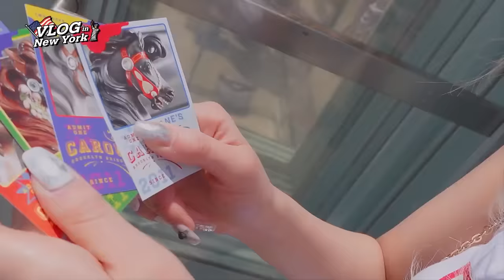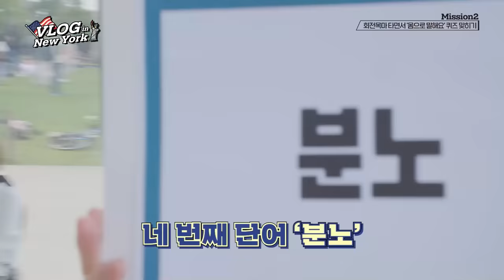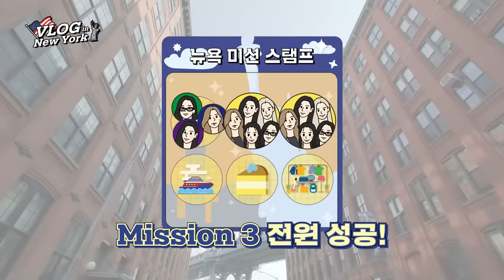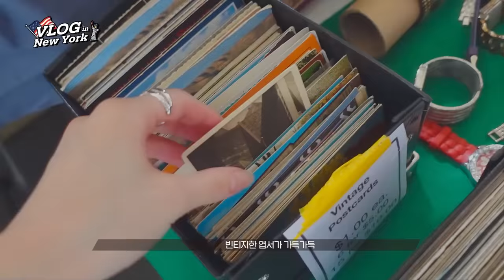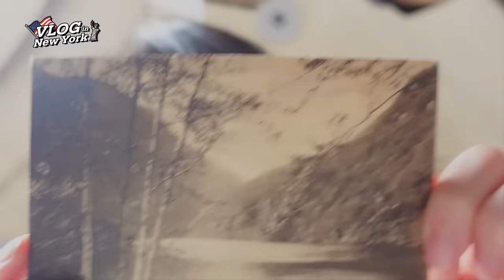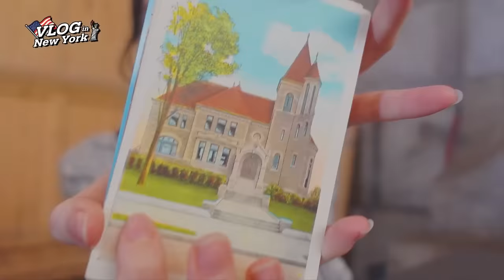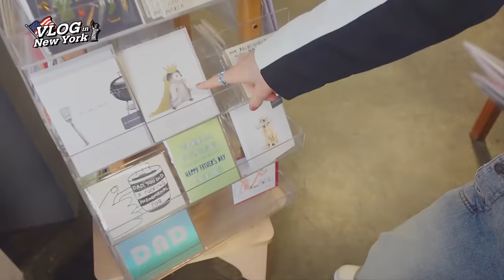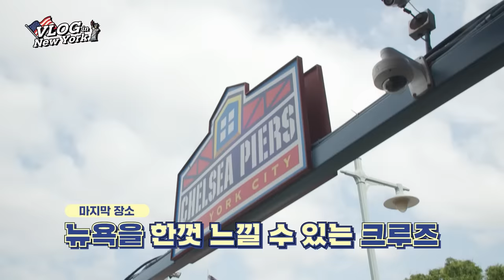[ITZY VLOG] ITZY in New York EP 02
ALBUM RELEASE
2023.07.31 MON 6PM (KST) | 5AM (EDT)